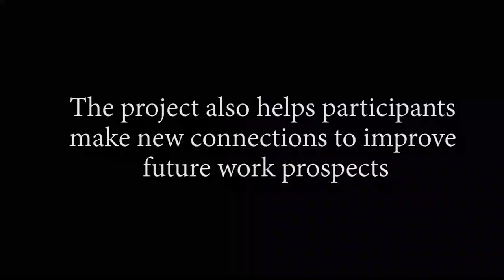Working For Victoria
Participants of Working For Victoria talk about their experience with
the program